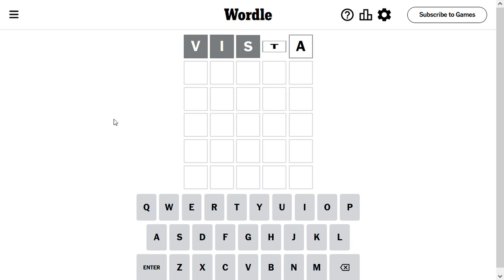Wordle Solve for 7-8-2023 - almost got me!! - crazy hard today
Wordle Solution for July 8 2023 Can you guess the word?